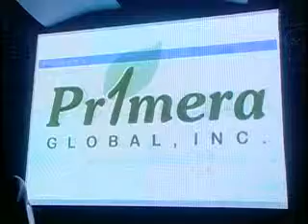Pr1mera 1st year anniv 5 of 5